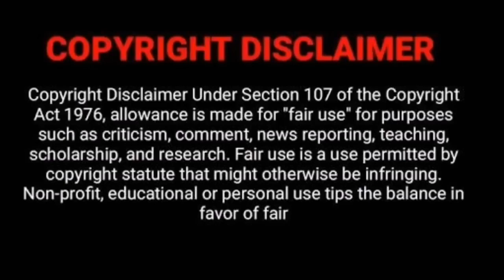Royal AM VS Kaizer Chiefs first league game.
Royal AM 1-0 Kaizer Cheifs. wonderful performance from kaizer Chiefs' new signing, even though they lost the match. Ashley Du Preez, Sithebe, Mart & Solomon.